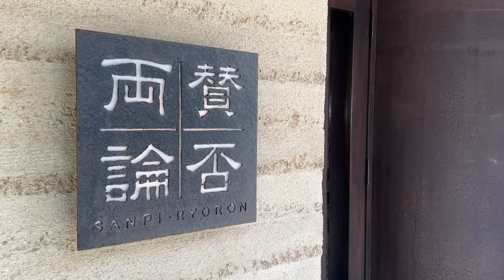簡単でウマい！ご飯が無限に進む【鶏とじゃがいもの高菜漬け煮】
今回は、高菜漬け・鶏もも肉・じゃがいもを使った
ご飯もお酒もモリモリ進む一品をご紹介！
高菜漬けから出る旨味で出汁いらず。
とっても簡単に作れるボリューム満点のおかずなので

■鶏とじゃがいもの高菜漬け煮（２〜３人前）

【材料】
高菜漬け（みじん切り） 100ｇ、鶏もも正肉 1枚、じゃがいも（メークイン）大2個、長ねぎ 1/3本、生姜 15ｇ、ニンニク 1片、塩 少々、コショウ 少々、サラダ油 大さじ1、七味唐辛子 少々

A（水 200cc、酒 100cc、みりん 大さじ2）

【作り方】
① じゃがいもは皮をむいて一口大に切る。
　 水でさっと洗って水気を切る。
② 長ねぎ、生姜、ニンニクをみじん切りにする。
③ 鶏肉は掃除して一口大に切り
 　塩、コショウ少々で下味をつける。
④ フライパンに油を入れ
　 ③を焼き色がつくまで中火で炒める。
⑤ ②を加えて香りが立つまで炒める。
　 ①を加え油がなじむ程度に炒めたら
　 高菜漬けを加え全体に絡める。
⑥ Aを入れ沸騰したら蓋をして
 　中火と弱火の間で15分ほど煮る。
⑦ 器に持って七味をふる。